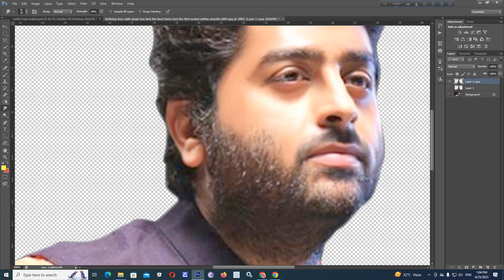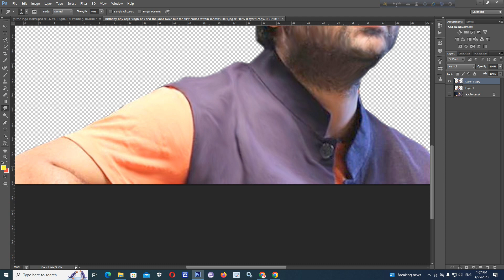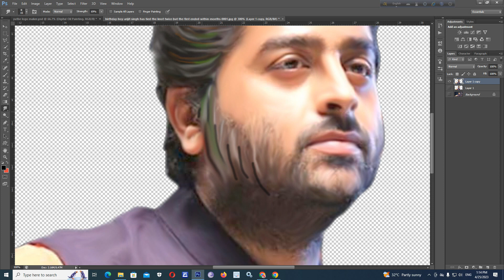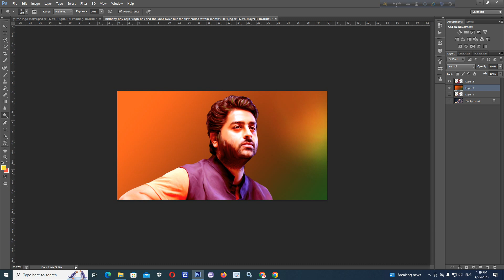Arijit sing Digital Oil Painting in Photoshop CS6, Basic details 2023. অয়েল পেন্টিং এফেক্ট ফটোসোপ।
ভিডিও টা লাইক করো, সেয়ার কোরো এবং বেল আইকন টাকে অল করে রাখবে , যাতে আমি যা যা ভিডিও ছাড়ি তার নোটিফিকেশন তুমি আগে পাও। পুনরায় --- ধন্যবাদ ধন্যবাদ ধন্যবাদ ধন্যবাদ ।

"""""  তোমরা যদি নতুন কিছু ভিডিও দেখতে চাও তো কমেন্ট করে জানাও কী ভিডিও দেখতে চাও """"""

KEY WORDS

Guide 4ytf,Arijit sing Oil painting in His BIRTH DAY 2023 !! HAPPY BIRTH DAY.,Arijit sing,king of sing,Arijit,Arijit Sing,oil painting for beginners,oil painting in photoshop,cs6,cc,cs2,oil painting in photoshop 2022,how to make oil painting in photoshop,how to make digital oil painting in photoshop,digital oil painting in photoshop step by step,digital painting tutorial photoshop in bengali,digital painting tutorial,digital painting brushes free download,guide4ytf.